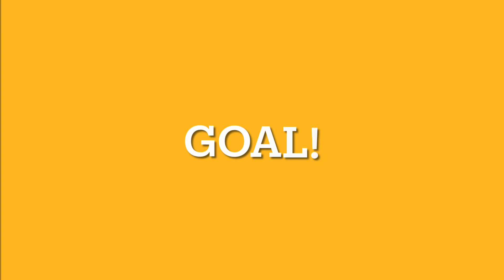Boston Bruins 2022 Goal Horn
Boston Bruins goal horn used in TD Garden in Boston, MA

Song: Krenkraft 400 by Zombie Nation

Credit to @FamousGoalHorns  for the goal horn!